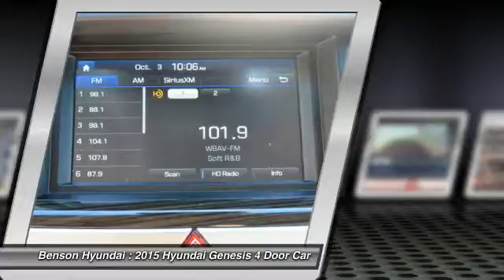2015 Hyundai Genesis Spartanburg SC H70287A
2015 Hyundai Genesis 3.8L

Benson Hyundai
2550 Reidville Road

CLEAN CARFAX, CARFAX CERTIFIED, NON-SMOKER, PANORAMIC ROOF, NAVIGATION, LEATHER, USB/HANDSFREE/BLUETOOTH/SYNC, and LOCAL TRADE. Hyundai Certified, 4D Sedan, and Caspian Black. There are used cars, and then there are cars like this well-taken care of 2015 Hyundai Genesis.  This luxury vehicle has it all, from a posh interior to a wealth of wonderful amenities.  If you want a creampuff with style, this is it. You pulling up to a nice restaurant in this Genesis, would look so much better than it sitting here, all sad and lonely, on our lot. It's ready, come and get it! Hyundai Certified Pre-Owned means you not only get the reassurance of up to a 10yr/100,000 mile limited powertrain warranty, but also a 150-point inspection/reconditioning, 24/7 roadside assistance, trip-interruption services, rental car benefits, and a complete CARFAX vehicle history report. We believe that every customer deserves to be treated with the upmost respect and have a memorable experience in dealing with our dealership! We provide this service by going above and beyond what is expected! We believe that purchasing an automobile should be a long term experience that is second to none, making each and every transaction pleasant & fun with excitement and integrity!